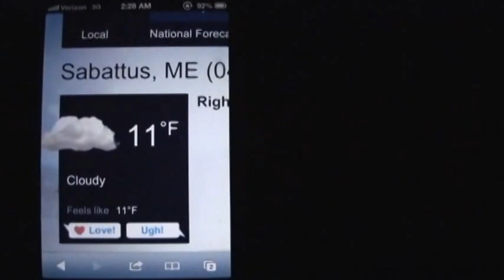Fish for a Cure 2013 Sabbatus Pike Derby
Team "Boobie Traps" showing our spirit Fishing the Sabbatus Pike Derby 2013, Fish for a Cure.